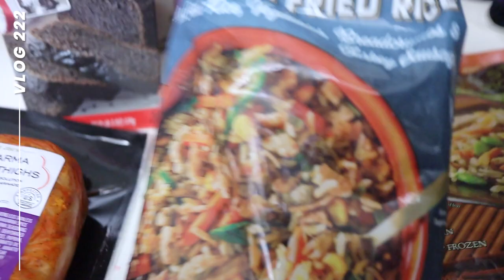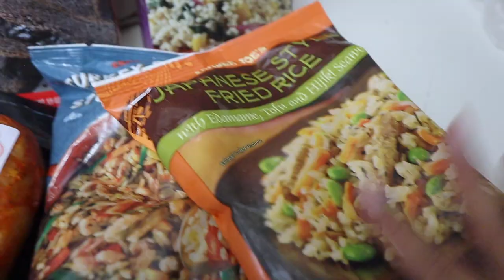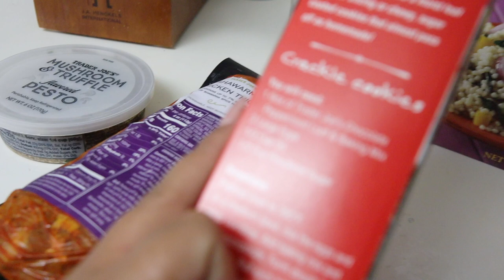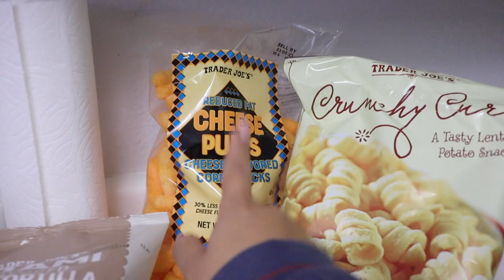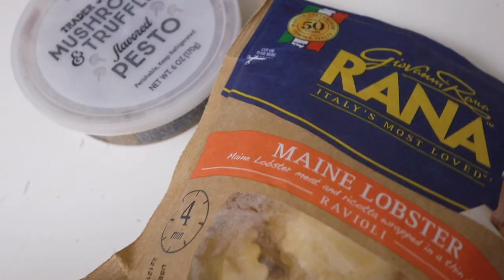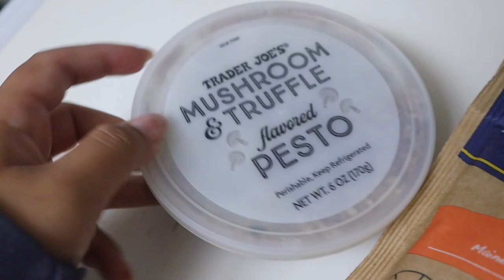POST-WEDDING TRIP RESET + New at Trader Joe's Haul + PR Unboxings + Birkenstock Dupes | Vlog 222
We’re back home from the wedding trip and getting the place in order to reset after vacation. I unbox PR and packages I got in while we were away, including the perfect Birkenstock Boston Clog dupes. Then I restock on groceries and share what’s new at Trader Joe’s in a haul.

Dusty Table by Guustavv